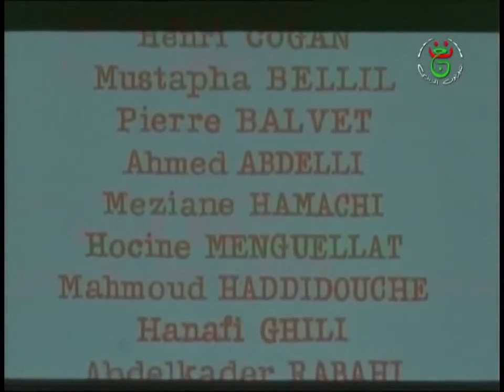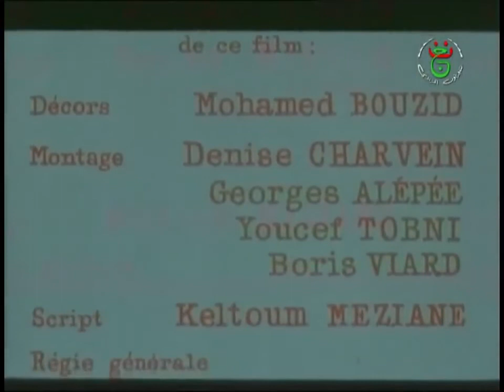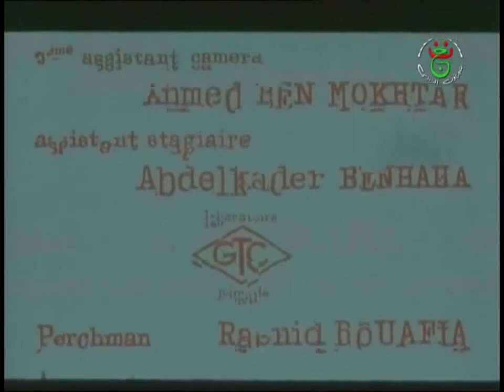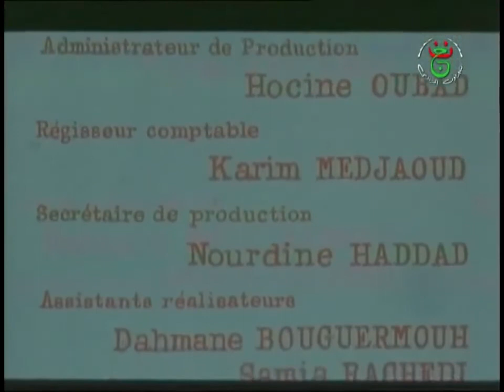film algérien "l'opium et le bâton " الافيون و العصا vostfr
L'Opium et le Bâton est un film algérien réalisé par Ahmed Rachedi, sorti en 1971. Ce film présente la lutte du peuple algérien pour l'indépendance à travers le quotidien d'un village de Kabylie. Adapté au cinéma du roman éponyme L'Opium et le Bâton, publié en 1965, de Mouloud Mammeri.
l'opium et bâton
mouloud maamri
Algérie
Film algerien ancien
film algerien ancien complet
film algérien complet
افلام جزائرية
سيد علي كويرات
guerre de liberation nationale d'algerie

Canal telegram:
filmsalgeriens

films algeriens افلام جزائرية
Films complets pour les nostalgiques,hassan terro , rouiched ,

filmsalgeriens89